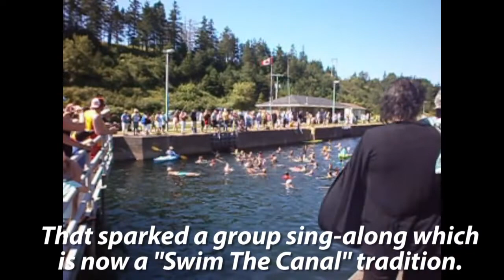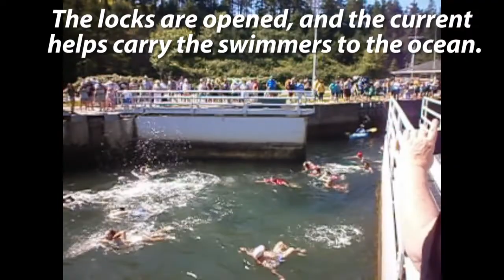TELILE 24/7 Episode #94 (July 13, 2022)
This week we have previews of two Richmond County summer events that are back on track following the removal of COVID-19 restrictions in Nova Scotia - the Mi'kmaw Summer Games in Potlotek First Nation and "Swim The Canal" in St. Peter's.
We also speak to Isle Madame-born anti-littering activist Cali Kehoe, and revisit our spring interview with the new leader of the Nova Scotia Liberal Party, Zach Churchill.

Footage and photographs from the 2015 "Swim The Canal" event used in this episode are courtesy of freelance photographer and videographer Cathy Cooke.